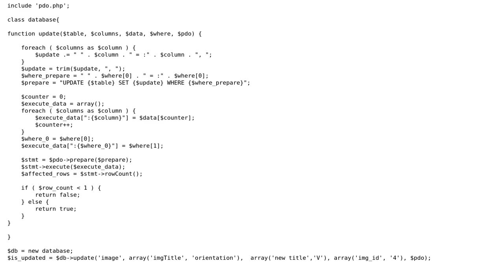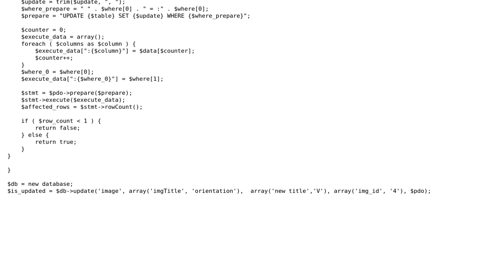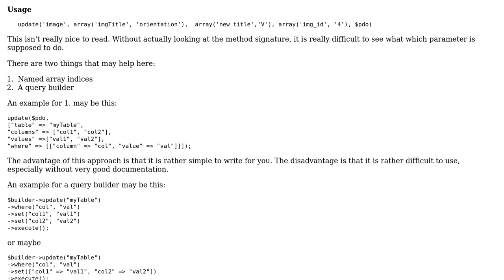Code Review: PDO update method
With thanks & praise to God, and with thanks to the many people who have made this project possible! | Content (except music & images) licensed under CC BY-SA | Music | Images & others | With thanks to user tim user Rob H user Jamal and the Stack Exchange Network Trademarks are property of their respective owners. You are responsible for your own actions.